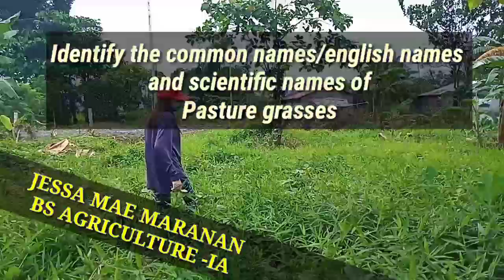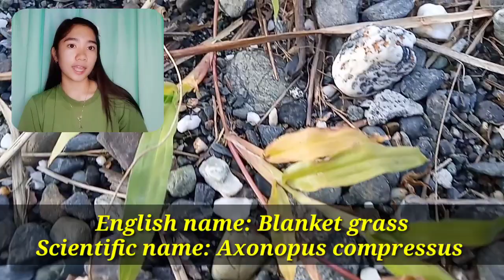Pasture Grasses (Scientific and Common Names) /Samae Maranan